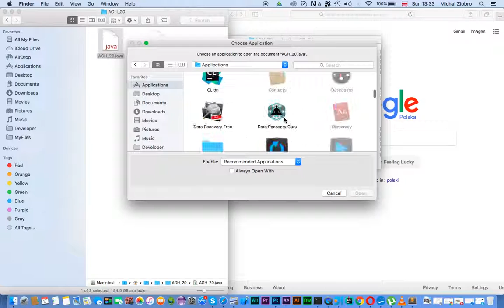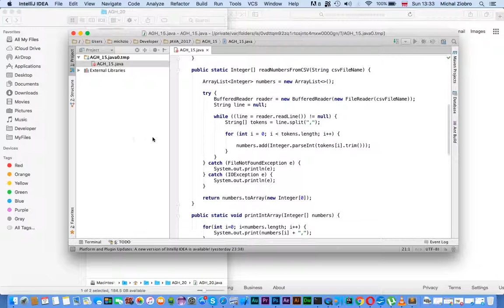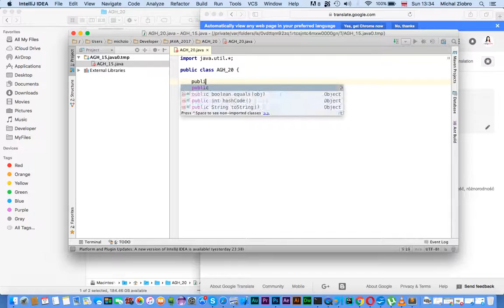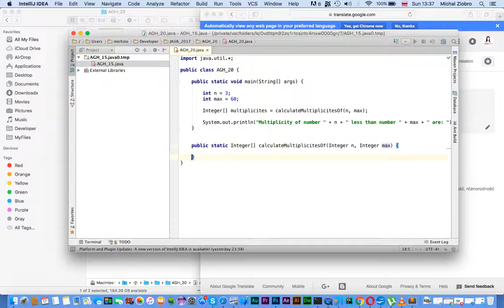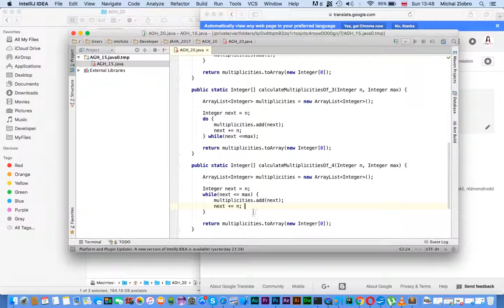Java Tutorial - Calculating Multiplicities of Given Number Less Than Max Number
Program shows how to calculate multiplicities of given number less than given other maximum number. The multiplicities are calculated using four different approaches: 2 solutions use for loops, and one uses while loop, the last one solution uses do-while loop.